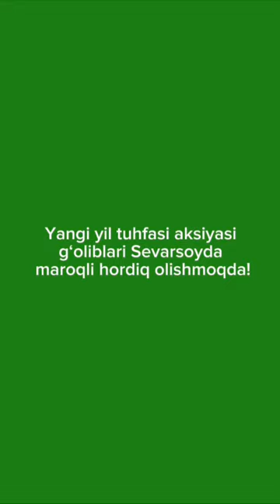"Yangi yil tuhfasi" aksiyasi g‘oliblari Sevarsoyda!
Barcha savdo do'konlarimizda bo'lib o'tgan "Yangi yil tuhfasi" aksiyasi g‘oliblarining 1-guruhi Sevarsoy dam olish maskanida o'z yaqinlari bilan maroqli hordiq olishmoqda!

🟩 ISHONCH - hayotni hozirdan boshlang!